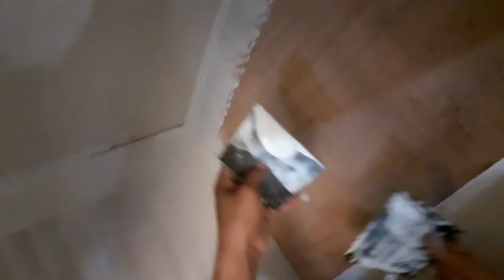Pano magpintura ng cabinet gamit ang latex? Tips and tutorial.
materials👉body filler,acrylic primer,acrytex cast,acrytex primer,sand paper#120 & #80,semi gloss latex white, paint roller,paint brush,roller tray,putty knife.

Ipapakita ko sa inyo at itututo kung pano mag preparasyon sa plywood pra makapintura tayo ng latex.

how to paint a cabinet white
how to paint a cabinet door
how to paint a cabinet to look distressed
how to paint a cabinet without sanding
how to paint a cabinet with chalk paint
how to paint a cabinet black
how to paint a cabinet rustic
how to paint a cabinet with laminate
how to paint a cabinet antique white
how to paint a cabinet with a brush
how to paint above cabinets
how to paint cabinets already painted
how to paint acrylic cabinets
how to paint kitchen cabinets antique look
how to paint kitchen cabinets already painted
how to paint oak cabinets and hide grain
how to paint a cabinets without brush strokes
how to paint a cabinet that is stained
how to paint a bathroom cabinet
how to paint a buffet cabinet
how to paint a bedside cabinet
how to paint a kitchen cabinet black
how to paint cabinet boxes
how to paint cabinets benjamin moore
how to paint cabinets chalk paint
how to paint kitchen cabinets chalk paint
how to paint a cabinet distressed white
how to paint a display cabinet
how to paint a distressed cabinet
how to paint cabinets a different color
how to paint a kitchen cabinet door
how to spray paint a cabinet door
how to paint cabinet doors without brush marks
how to paint cabinets espresso
how to paint with cabinet enamel
how to paint bathroom cabinets espresso
how to paint kitchen cabinets easy
how to paint oak cabinets espresso
how to paint with valspar cabinet enamel
how to paint cabinet grey
how to paint kitchen cabinets grey
how to paint paint grade cabinets
how to paint kitchen cabinets high gloss
how to paint a kitchen cabinet
how to spray paint a kitchen cabinets
how to paint kitchen cabinets white
how to paint kitchen cabinets without sanding
how to paint kitchen cabinets youtube
how to paint kitchen cabinets diy
how to paint kitchen cabinets laminate
how to paint kitchen cabinets with chalk
how to paint a laminate cabinet
how to paint laminate cabinets without sanding
how to paint lacquer cabinets
how to paint bathroom cabinets like a pro
how to paint kitchen cabinets like a pro
how to paint melamine cabinets
how much to paint a cabinet
how much to paint a kitchen cabinet
how to paint cabinets oak
how to paint oak cabinets white
how to paint kitchen cabinets on youtube
how to spray paint on cabinets
how to paint chalk paint on cabinets
how to paint a cabinet wine rack
how to paint cabinets rustic white
how to paint cabinets rustic look
how to paint cabinets reddit
how to paint cabinets rustic turquoise
how to paint cabinets rustoleum
how to paint cabinets right
how to paint stained cabinets
how to paint cabinets sprayer
how to paint cabinets without sanding
how to paint a cabinet to make it look distressed
how to paint a cabinet to look rustic
how to paint a cabinet to look like wood
how to paint cabinet trim
how to paint cabinets that are already painted
how to paint cabinets that have already been painted
how to paint unfinished cabinets
how to paint unfinished cabinets from home depot
how to paint a vanity cabinet
how to paint a wood cabinet
how to paint a wooden cabinet
how to paint your cabinets
how to paint your cabinets white
how to repaint your cabinets
how to spray paint kitchen cabinets youtube

Thank you for watchung.